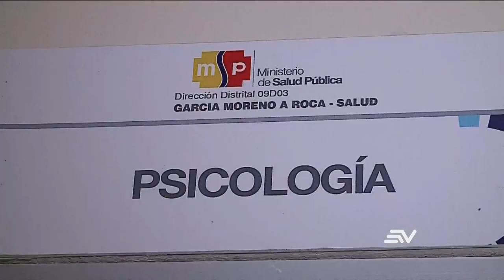Suburbio es una de las zonas con mayor consumo de drogas